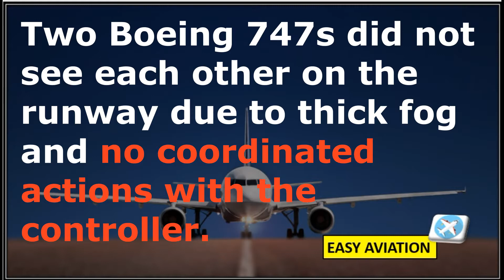TOP 5 Boeing 747 plane crashes/ТОП-5 авиакатастроф Боинг 747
TOP-5 Boeing 747 plane crashes. From a collision on the runway, to a bomb explosion and a fired missile.
ТОП-5 авиакатастроф боинг 747. От столкновения на ВПП, до взрыва бомбы и выпущенной ракеты.
Se estrella un avión TOP-5 Boeing 747. Desde una colisión en la pista, hasta la explosión de una bomba y un misil disparado.
Das Flugzeug der TOP-5 Boeing 747 stürzt ab. Von einer Kollision auf der Landebahn bis zu einer Bombenexplosion und einer abgefeuerten Rakete.
TOP-5波音747飛機墜毀，從跑道上的碰撞到炸彈爆炸和發射的導彈。